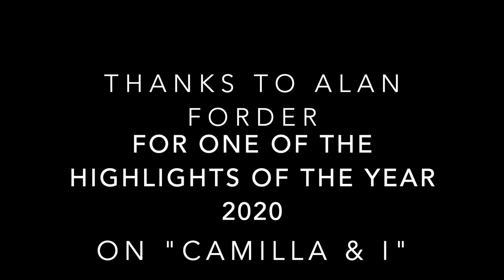Badger and peanuts nature and wildlife photography "Camilla & I"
Badger and peanuts nature and wildlife photography "Camilla & I". Badger photography from Alan Forders reflection hide located at Hale in the New Forest Hampshire.
People skipped the video and just went for the badger video in the full behind the scenes video. So here is a full five minutes of video just of the Male badger feeding!
If you do want to see how the shots and video was obtained watch the full photography video on this link!

Camera: Sony A9II w/ Sony 200-600mm by "Camilla & I"

Film Camera: A7III and Sony135mm f1.8 Cameraman Alan Forder

Insta & Twitter: @markccphoto

A big thank you to Alan Forder for making this one of our highlights of 2020